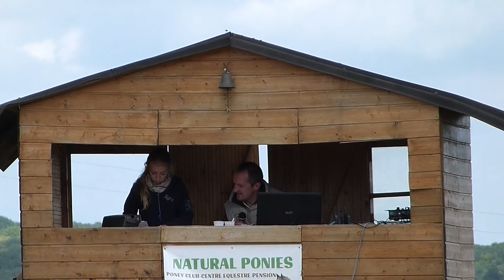FANNY et CAMARGUE (Concours Essertaux - 17.06.12)